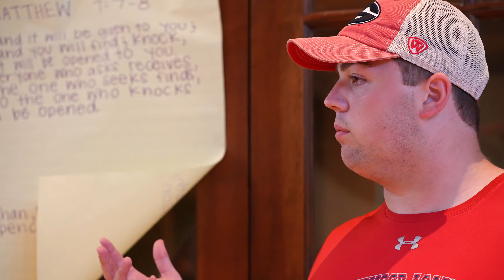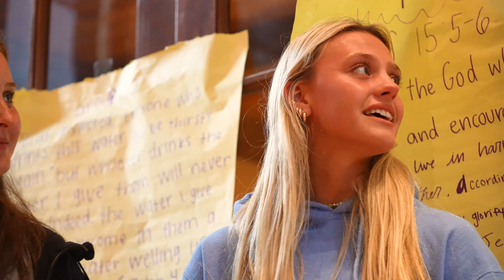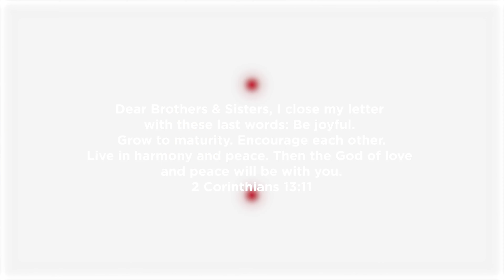Senior Theme Verse Retreat '21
One of our favorite aspects of Christian Life at BA is the Senior Theme Verse Retreat. Before each school year begins, the senior class gathers to spend time strengthening relationships and selecting the theme verse for the upcoming year. The chosen verse is memorized by all students, faculty and staff at BA. It is displayed on campus and serves as a guidepost for the entire school for the year.